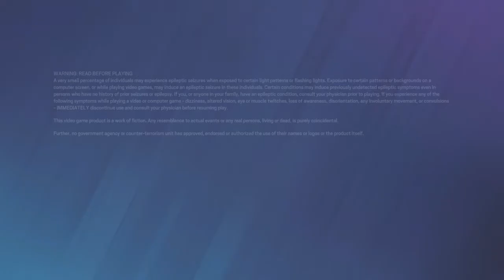Tom Clancy's Rainbow Six® Siege_20220714111539